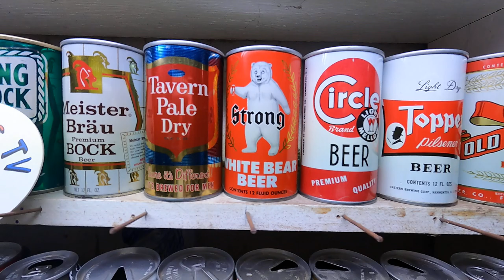Hop Juju - Imperial IPA - Fat Head's Brewery - Ohio - 9%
My review of Hop Juju, brewed in Ohio by Fat Head's Brewing, it's an Imperial IPA coming in at 9% abv and 90 IBU's